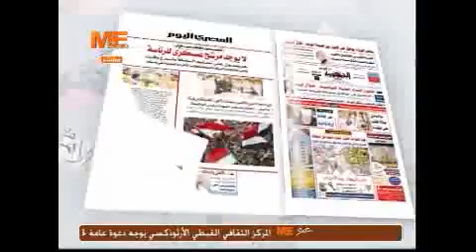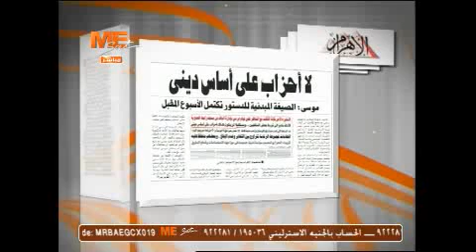ستوديو الصحافة 26/09/2013- ج1